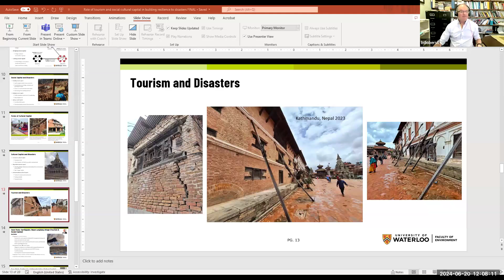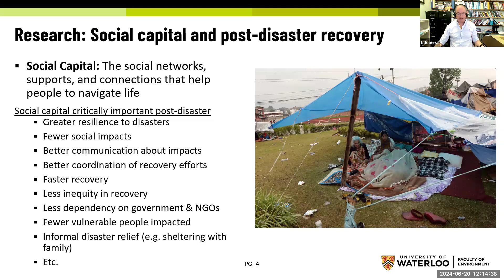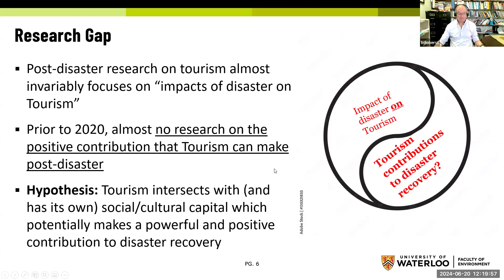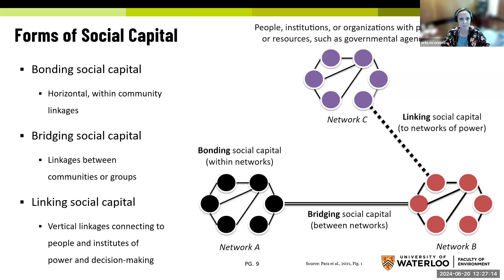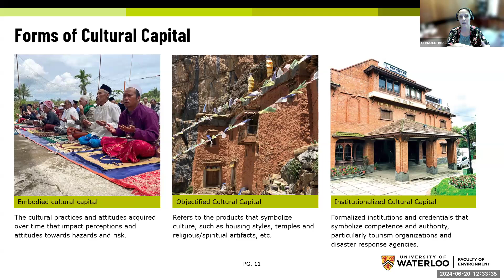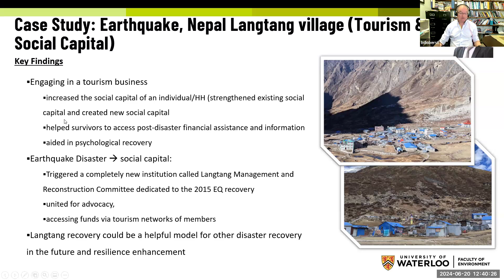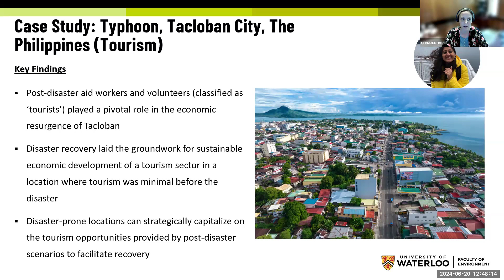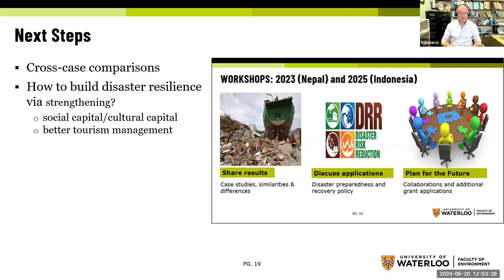Emerging & Systemic Risks Monthly Lectures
Topic: The role of tourism and social/cultural capital in building resilience to disasters​
Speakers:
Professor Sanjay Nepal, University of Waterloo
Professor Brent Doberstein, University of Waterloo
Dr. Erin O’Connell, University of Waterloo

VIRTUAL SESSION 16 | June 20, 2024, THURSDAY ​12 PM-1 PM EDT